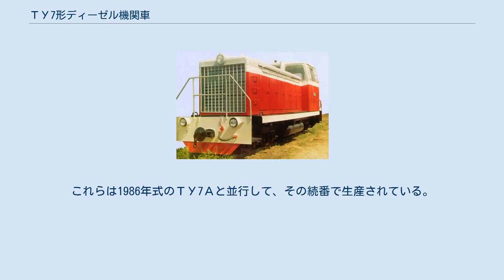ТУ7形ディーゼル機関車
ТУ (TU) 7形ディーゼル機関車とは、ソビエト連邦と、それに続くロシア連邦の、軌間750mmから1067mmの狭軌鉄道用のディーゼル機関車である。
1971年から、ウドムルト共和国に位置するカムバルカで、老朽化したТУ4形とТУ2形の置き換え用として製造された。
3300両以上が生産され、数百両は社会主義諸国などに輸出された。
 ウクライナ、ハルキウの子供鉄道のТУ7形ディーゼル機関車 旧型機関車であるТУ4形は出力が230馬力しかなく、重い列車に対応していなかった。
また重量32tのТУ2形は軸重が8tと大きく、軽量な軌道を用いていた多くの狭軌鉄道にとって重すぎた。
1961年にカムバルカ機械製造工場は2両の試作機関車TU5を登場させた。
出力は400馬力であった。
これらの試作車はアブシェロン林野局の狭軌鉄道で試験された。
結果は、設計は良好とみなされ、1967年から製作が進められた。
しかし、運用する間に、新しい装置、特に液体変速機の欠点が明るみに出た。
1967年には生産科学技術研究所ВНИТИが、カルーガ機械工場に対して、ТУ7と名づけられた新型機関車の仕様と基本設計を提示した。
その機関車はТУ5とТУ4から多くの設計を引き継いだ。
ТУ7形にはバルナウル輸送機械製造工場の1D12型ディーゼルエンジンと、カルーガ機械工場の新しい液体変速機の使用が想定されていた。
 ТУ7形の軸重は6tとはいっても依然多くの狭軌鉄道には重かった。
そのため1974年には燃料積載量を減らし、軽量の液体変速機を取り付け、軸重を5tにまで軽減した。
この改良型は新規名称を与えられず、従来のものと並行して続番で製造された。
 1978年にТУ7を基にロータリー除雪車であるТУ7Рが設計された。
ディーゼル動力は運転室と反対側に設けられたローターを駆動するためだけに用いられ、液体変速機は無く、車軸にも歯車箱は無い。
 1981年にはホイールベースや車輪径、全長や運転室を拡大し、1520mm軌間の鉄道で使用できるよう構造上の変更が加えられたТУ7Mが設計された。
1982年にはТГМ40という商標で製作販売された。
これは狭軌用の機関車を「普通サイズ」に設計変更した数少ない成功例である。
この機関車は1983年のライプツィヒ・メッセで金メダルを獲得した。
 1986年に登場した改良型で、サスペンションが改善された。
 1976年から1977年にかけてと1991年には、762mmから1435mm軌間の鉄道に対応する単行機関車であるТУ7Э、重連機関車である2ТУ7などがベトナム、キューバ、ブルガリア、チェコスロバキア、ギニアに輸出された。
 1980年代後期から1990年代前期にかけて、カムバルカ工場では通信省の委託を受けてТУ7を元に子供鉄道に特化した機関車の開発を試みた。
従来の車両と異なる形態の箱型車体で、両側面から外へ出られるようになっており、この計画機はТУ7Сと命名された。
惜しくも経済危機により、設計が進行中に計画が停止された。
 2008年にはロシア連邦鉄道省の受託で、子供鉄道専用の近代化された機関車が開発された。
ディーゼルエンジンは新型に置き換えられ、変速機もフォイトのライセンスで製作されたものが採用された。
制御方式も一般的なディーゼル機関車に比べて近代化された。
これらは1986年式のТУ7Аと並行して、その続番で生産されている。